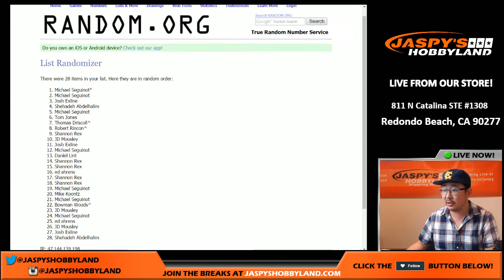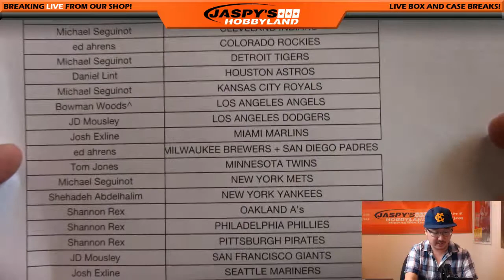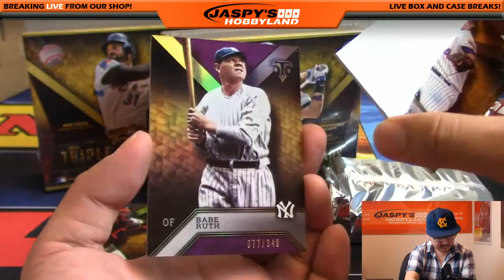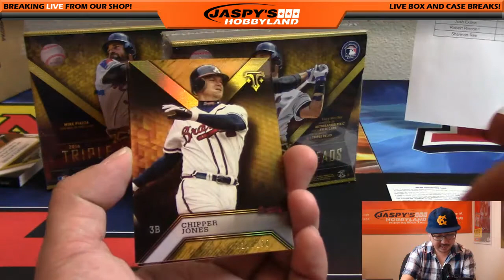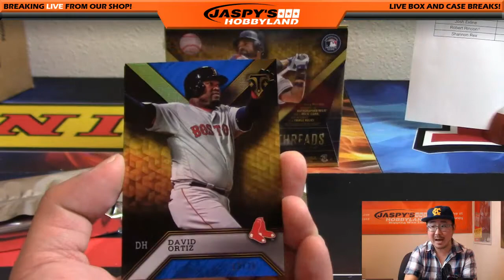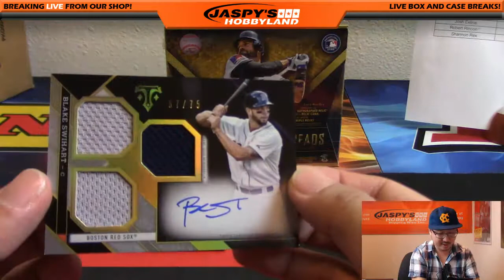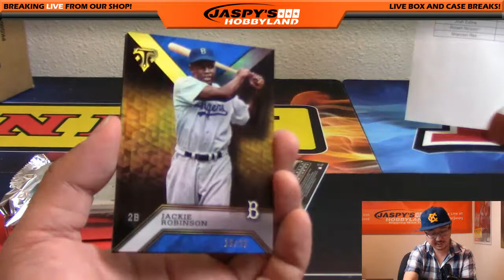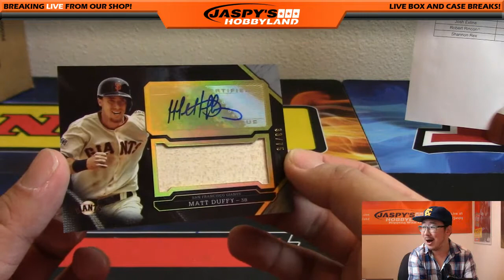11/04/16 [3Box (1/3) RANDOM TEAM] #14 - 2016 Topps Triple Threads MLB Baseball